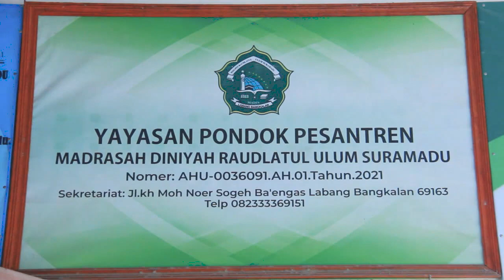Cara Mendoakan Janin Kandungan | KH Makruf Khozin